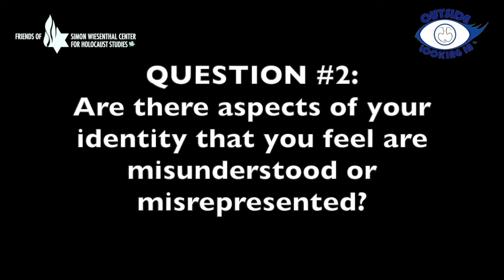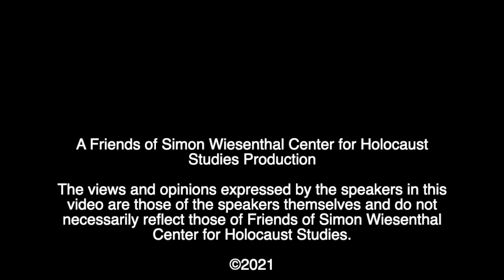PART I(ii): FACING FORWARD TOGETHER - Youth Perspectives on Diversity & Inclusion in Canada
FACING FORWARD TOGETHER - Youth Perspectives on Diversity & Inclusion in Canada - PART I: IDENTITY (Question #2)

Friends of Simon Wiesenthal Center for Holocaust Studies (FSWC) and Outside Looking In (OLI) are pleased to have partnered to create a brand new educational program for your classroom, Facing Forward Together: Youth Perspectives on Diversity and Inclusion in Canada. We have gathered three Indigenous youth and three Jewish youth to discuss issues involving identity, culture, and discrimination. This program is a resource designed to foster empathy and broaden perspectives, to amplify the voices of young Canadians and to help students engage with contemporary social issues rooted in deep historical roots.